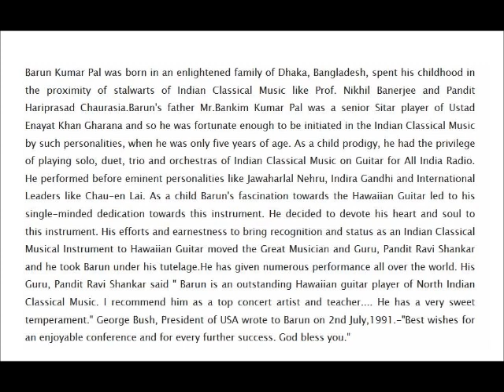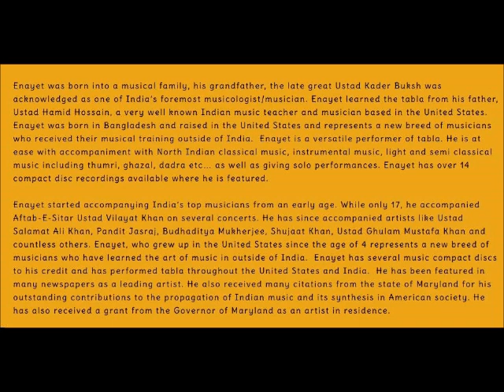BARUN KUMAR PAL----STRINGS OF THE SOUL VOL 1